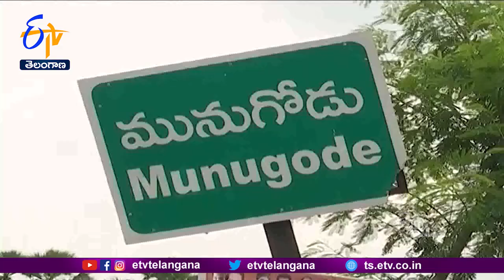Telangana High Court dismisses BJP plea | బీజేపీ పిటిషన్‌ను త్రోసిపుచిన హైకోర్టు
మునుగోడులో కొత్త ఓటర్లు అసాధారణస్థాయిలో పెరిగినట్లు కనిపించడం లేదని...హైకోర్టు అభిప్రాయపడింది. ఓటరుజాబితా సవరణలో అవకతవకలు జరిగాయని భాజపా దాఖలు చేసిన పిటిషన్ పై...హైకోర్టు విచారణ ముగించింది. సవరణ తర్వాత మునుగోడులో ఓటర్ల సంఖ్య...2 లక్షల 41 వేల 805కు చేరినట్లు ఎన్నికల సంఘం...న్యాయస్థానానికి తెలిపింది. మునుగోడులో ఈ జనవరి 5 నాటికి...2 లక్షల 27 వేల 101 మంది ఓటర్లున్నారని...కొత్తగా 24 వేల 781 చేరినట్లు...E.C వివరించింది. ఎన్నికల సంఘం నివేదికను పరిగణనలోకి తీసుకున్న హైకోర్టు...పిటిషన్ పై విచారణ ముగించింది.